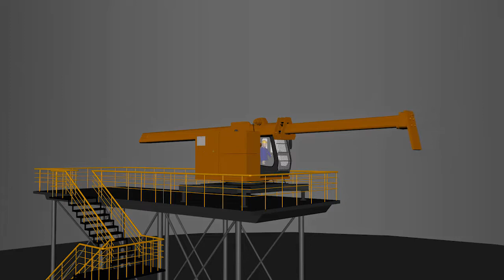Remso Slag Skimmer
REMSO offers slag skimmer. This equipment is to facilitate digging into the crust / thick hard layer of the top surface of the Molten Metal in Ladle and Remove the Slag / Dross / Hard Crust from the top surface of molten metal in Ladle. This reduces the metallurgical load. It is a hydraulically operated machine of sturdy construction for use in steel plants. It is designed to facilitate digging into the crust of hot metal and skim the slag out of the ladles etc. The design incorporates horizontal rake movement and a large bearing base for slew movement. for details please contact 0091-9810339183 or email